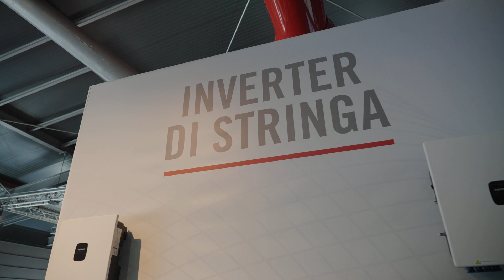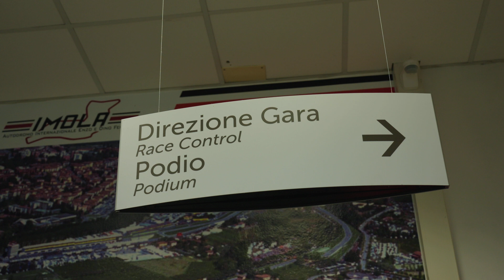15 anni Ingeteam Italia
15 anni Ingeteam Italia